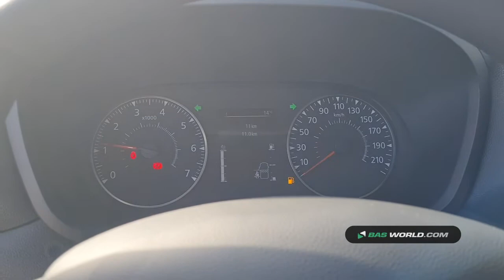70163668 Renault Master